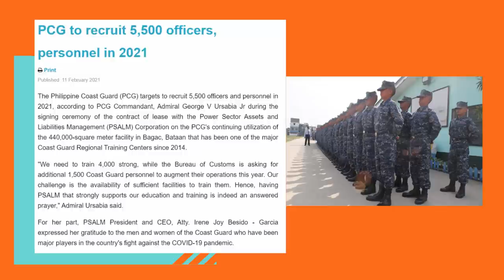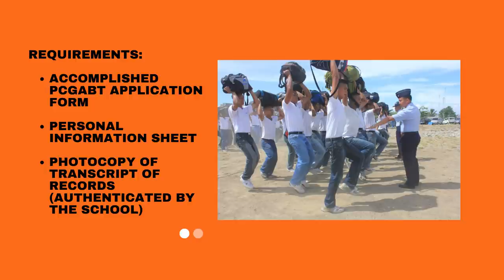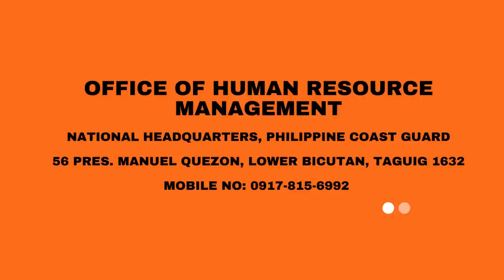PHILIPPINE COAST GUARD (PCG) TO RECRUIT OFFICERS AND PERSONNEL IN 2021 | SEE LIST OF QUALIFICATIONS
PHILIPPINE COAST GUARD (PCG) TO RECRUIT 5,500 OFFICERS AND PERSONNEL IN 2021 | SEE LIST OF QUALIFICATIONS AND REQUIREMENTS FOR COMMISSIONSHIP (OFFICER) AND ENLISTMENT (NON-OFFICER)